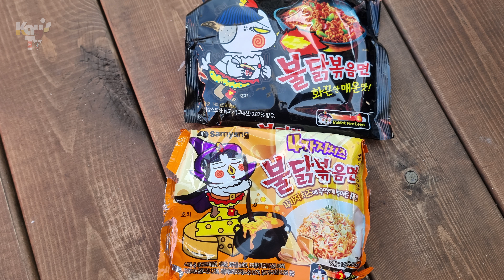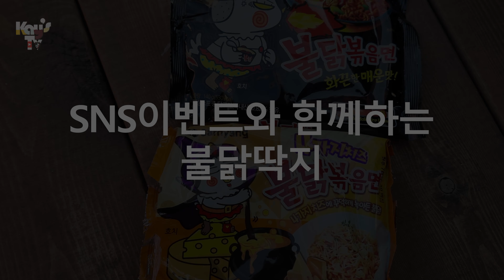Play Buldak 삼양식품 불닭딱지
Produced byC_Kay
Edited by P's
Playbuldak